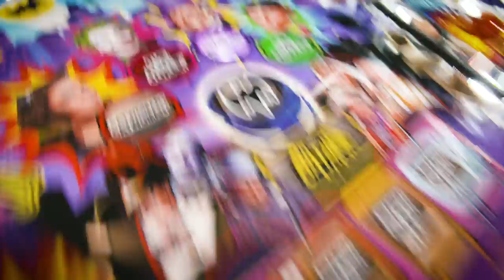Stern Pinball Batman Premium / Sizzle Trailer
Stern Pinball Batman Premium Sizzle Trailer  - Now available to purchase from your authorized area Stern Pinball retailer or play at arcades near you!